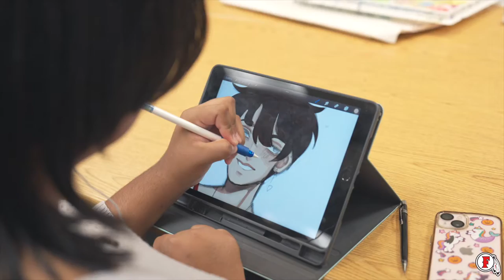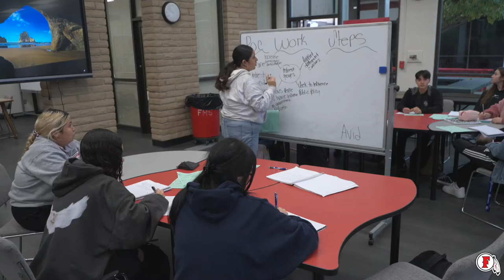Fullerton HS Promotion